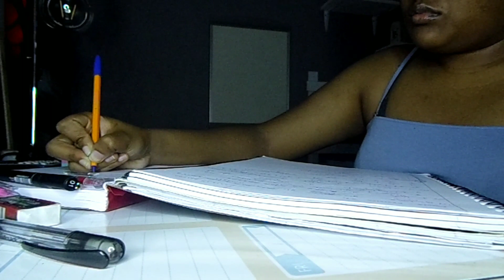MY FIRST VLOG *GRWM / DAY IN MY LIFE*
Hi guys, so this is my first YouTube video and I was super nervous to post this as i don't know how this is going to turn out.

 I wasn't sure of what to do for my first video, so i thought I'd stick with something simple, therefore i did a "Get ready with me / Day in my life" video...

I promise to be bringing different content, and try my utmost best to motivate y'all on my channel!

Sending y'all much love and light🙏❤️.